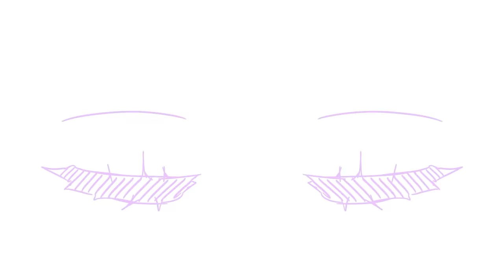Bloodpop meme - Flipaclip + Gachaclub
Hi everyone! How´s it going?
Here´s a new video, Bloodpop meme!
I was planning to upload it yesterday, but I'll expand a little the upload times to avoid video spam, and keep some videos to post during the month.
Hope you like it! (ﾉ◕ヮ◕)ﾉ*:･ﾟ✧

𝗩𝗶𝗱𝗲𝗼 𝗶𝗻𝗳𝗼𝗿𝗺𝗮𝘁𝗶𝗼𝗻
- Fps (Flipaclip): 25, 23 and 20
- Fps (CCP): 60
- Time: 1 week
- Character: Donut (devil girl) and Mai (butterfly girl).
𝗔𝗽𝗽𝘀 𝘂𝘀𝗲𝗱
~ Flipaclip (tweening/animation)
~ CCP (merging videos)
~ Ibis paint X (thumbnail and edits)
~ GachaClub
𝗗𝗲𝘃𝗶𝗰𝗲
~ Tablet (Samsung Galaxy Tab S6 Lite)